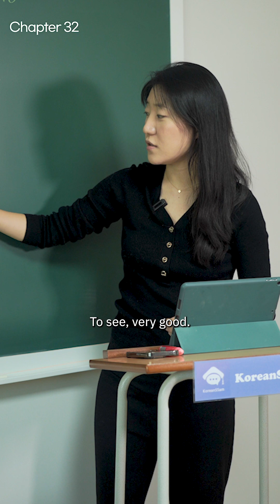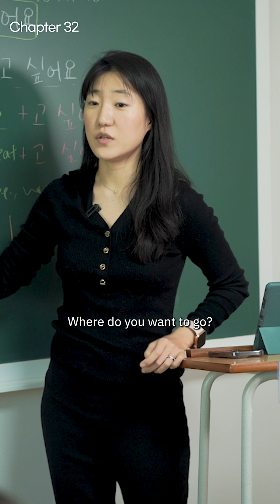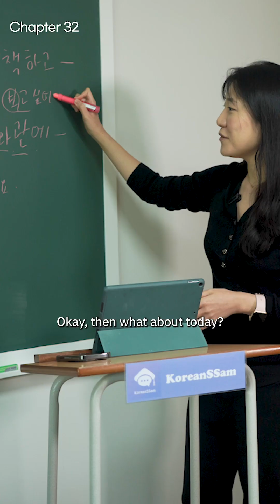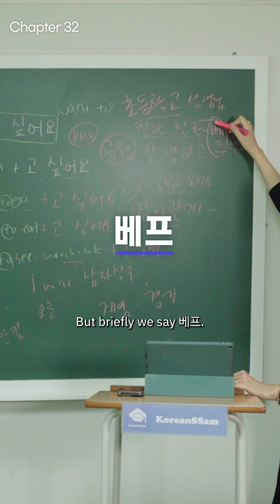[Korean Speaking Kit 한국어 말하기 키트] 32. 영화를 보고 싶어요 I 韓国語対応キットです I Basic Korean Speaking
And you can even get the PDF of these lectures from below link :)